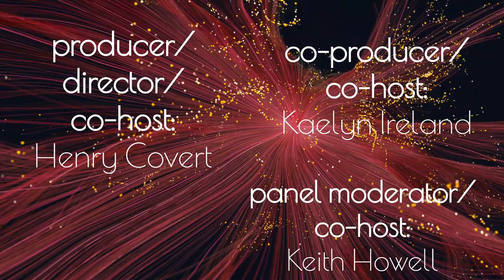DEEP IMAGES 46: JAPANESE CINEMA: KURONEKO, AN AUTUMN AFTERNOON, ADOLESCENCE OF UTENA, + More! Part 4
Our glorious series on essential Japanese films come to an end. A surface has been but scratched, so please let us know if you'd like to see a sequel.